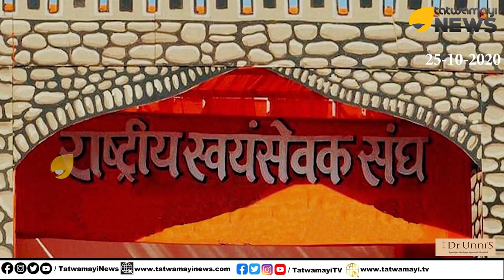ഇവിടെ ഒന്നാണ് ഭാരതം; ഇവിടെ ഒരു മുസ്ലീമും ഒഴിവാക്കപ്പെടില്ല; സമൂഹം എന്നാൽ വികസനത്തിന്റെ മന്ത്രം | RSS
ഇവിടെ ഒന്നാണ് ഭാരതം; ഇവിടെ ഒരു മുസ്ലീമും ഒഴിവാക്കപ്പെടില്ല; സമൂഹം എന്നാൽ വികസനത്തിന്റെ മന്ത്രം | Mohan Bhagwat | RSS